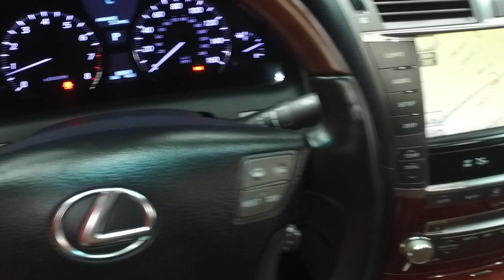#11582 Lexus LS460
This video is about #11582 Lexus LS460